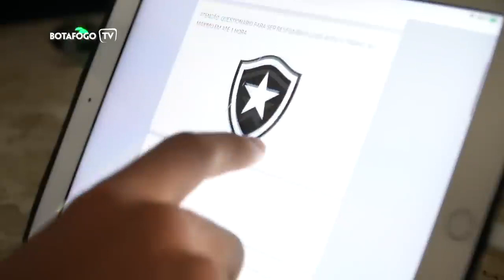JEFFIINHO TORCE O TORNOZELO NO JOGO DAS ESTRELAS, MAS TRANQUILIZA TORCEDOR DO BOTAFOGO